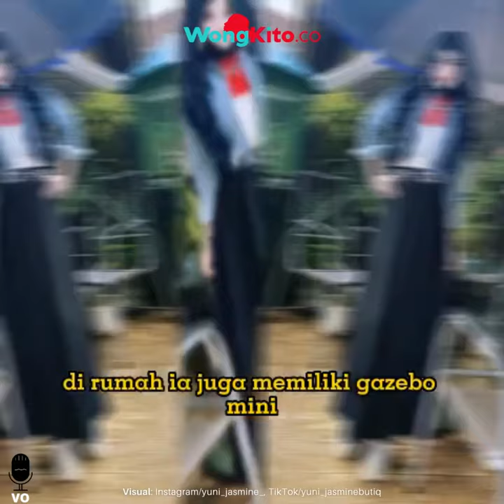“Inilah Potret Rumah Mewah PNS Berwajah Barbie” Interiornya Bak Istana, Milik Yuni Jasmine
Yuni bahkan sampai diundang oleh dokter Richard Lee, untuk berbincang tentang dagu lancipnya yang menurut netizen tampak tidak alami.

Di Instagram pribadinya, pemilik nama asli Yunianingyas Fajarini ini, kerap membagikan penampilannya. Seperti menggunakan hijab yang menyerupai rambut Barbie, penggunaan filter, hingga makeup yang mencolok.

Selain menjadi PNS, Yuni juga adalah pengusaha butik. Sehingga wajar saja jika penampilannya yang glamor, kerap mengundang perhatian netizen.

Ia pun kerap membagikan foto maupun video, saat sedang berada di rumah. Dikutip dari dreams, rumah Yuni tampak mewah.

Yuni Jasmine saat mengenakan hijab ala rambut Barbie, dengan filter cantiknya. Ia sedang berada di depan pintu garasi rumahnya, yang didominasi warna putih.

Rumah Yuni Jasmine, dilengkapi dengan pagar tinggi berteralis. Halaman rumahnya pun terdapat tanaman-tanaman yang membuat tampak asri.

Di rumah, ia juga memiliki gazebo mini, lengkap dengan meja, kursi, dan payung besar. Tempat ini cocok sekali untuk bersantai. Bahkan menjadi spot foto Yuni Jasmine.

Yuni Jasmine sendiri berasal dari Lampung. Ia beberapa kali membagikan fotonya, saat sedang berpose di jalanan komplek dengan rumah-rumah mewah. Tentu saja, tetap dengan penampilan nyentriknya

Interior rumah Yuni Jasmine tampak mewah, dengan tirai yang senada dengan warna dinding rumah. Selain itu, juga terdapat lemari kaca tempat menyimpan banyak piala.

Rumah Yuni Jasmine, memiliki beberapa lemari kaca untuk menyimpan barang-barangnya. Hal ini pun membuat rumah kelihatan rapi dan estetik.

Inilah bagian sisi rumah Yuni Jasmine lainnya, dengan beberapa jendela berteralis. Rumah mewahnya pun dilengkapi dengan CCTV

Tampaknya, ini menjadi spot favorit Yuni Jasmine untuk berfoto. Sisi rumah ini dilengkapi dengan sofa putih dan lukisan mewah di dinding.